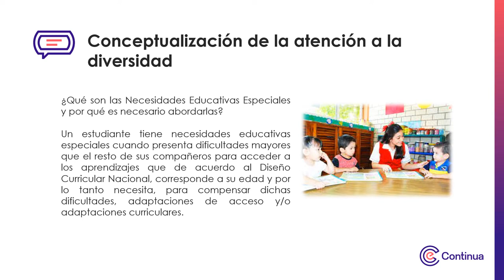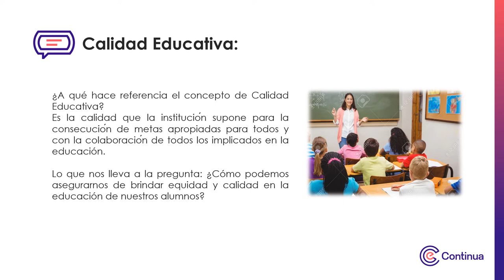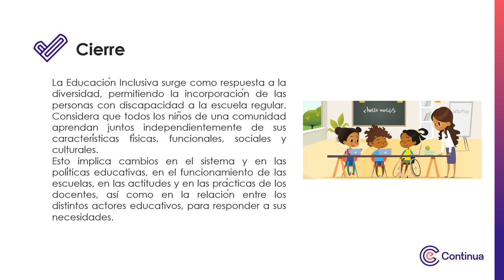Multimedia - Fundamentos y principios de la Atención a la Diversidad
Fundamentos y principios de la Atención a la Diversidad